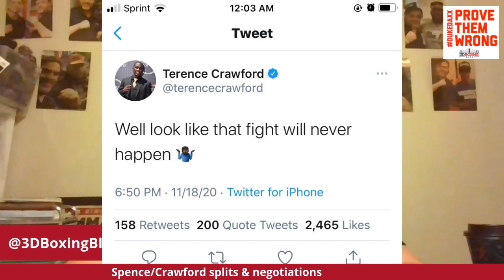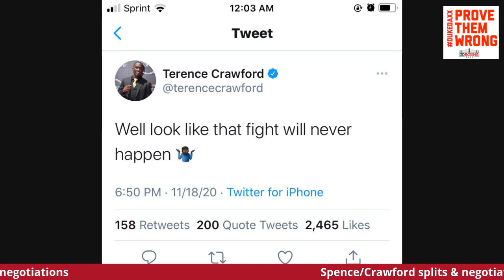Spence vs Crawford!! Splits & Negotiations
Terence Crawford and Errol Spence who should realistically expect what?